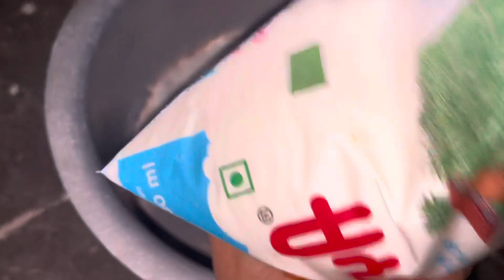We did our Bhanjee photo shoots 🥳/ 4 months baby photo shoots/ village style/ fun time in village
Hell everyone …..
On this video is a great fun 🤩 day ……
We did 4 months baby photo shoots and it very memorable day ……